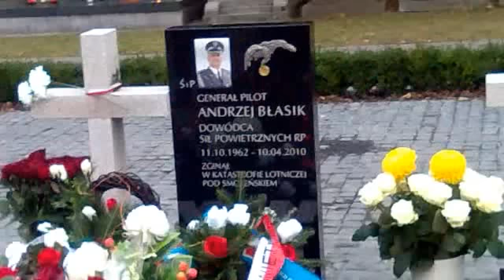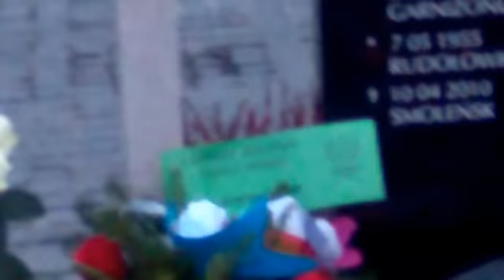Powązki Wojskowe - 02.11.2012. Grób gen. Błasika (3)